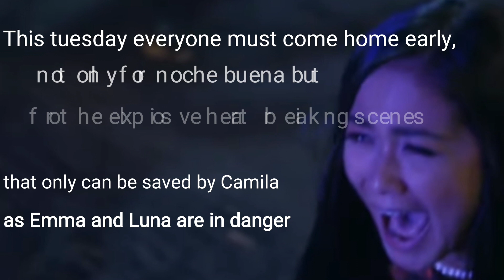The Killer Bride December 24, 2019 Teaser Episode 96 Explosive Noche Buena